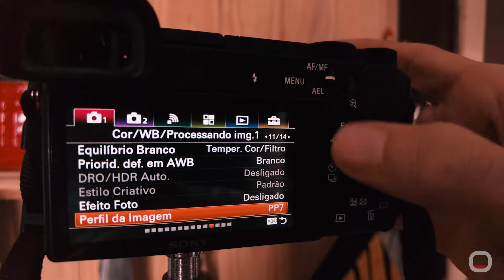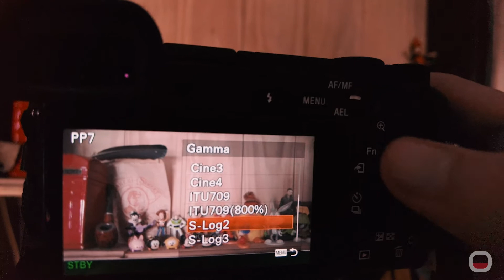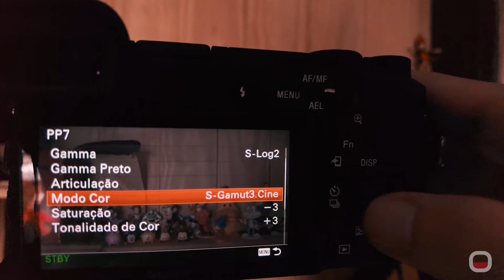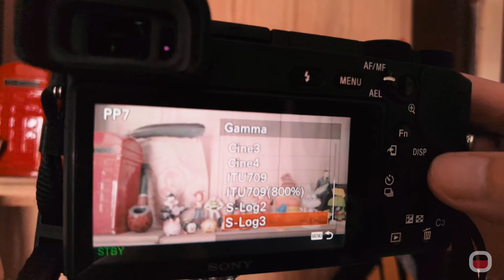S-LOG 2 OU S-LOG 3 - QUAL O MELHOR?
Alô velhinho! No episódio de hoje eu testei os dois mais famosos perfis de cor: OS S-Log 2 e 3 da Sony! Veja você mesmo nos testes que fiz, qual deles é o melhor pra ti.